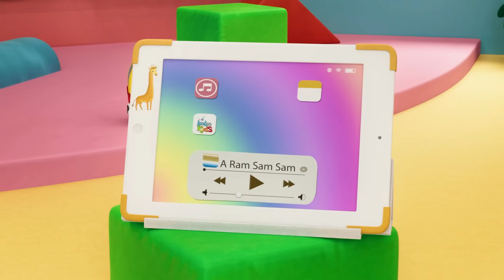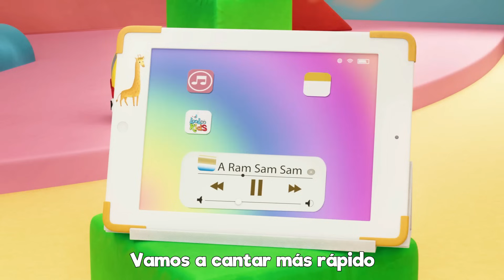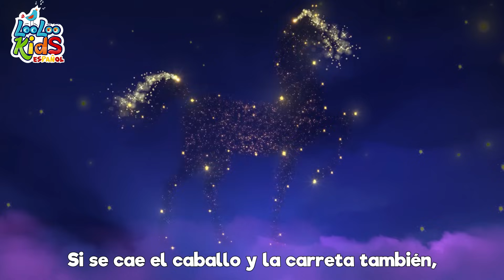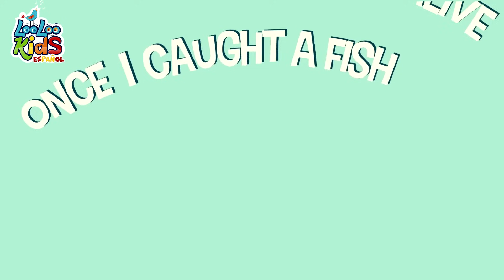ChuChuWa | Canciones Infantiles para niños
🌟 ¡Bienvenidos al colorido mundo de "Chuchuwa"! 🌈🎶 En esta alegre canción, los niños se sumergen en un divertido viaje lleno de ritmo y diversión. 🚂💃

Chu chu uá, chu chu uá, ¡atención si señor! 🎉🕺 ¡Los pequeños artistas forman una compañía, extendiendo brazos y cerrando puños con la energía de una canción de juegos infantiles! 🤗👏

Uno, dos, tres, cuatro, ¡compañía! 🤚✨ ¡Los dedos se alzan, los hombros se fruncen, y las cabezas se inclinan en una danza encantadora que hace que todos se unan al ritmo alegre de "Chuchuwa"! 🌟💕

¡Y así continúa, con la magia de los movimientos y la risa contagiosa, creando un torbellino de diversión para los pequeños exploradores! 🎊👶🎵

Gracias por unirte a nosotros en este viaje musical. 🙌🎈 ¡Esperamos que hayas disfrutado de cada momento de "Chuchuwa" y que la alegría perdure en tu día! 🌟👋💖

00:04 - Chu Chu Ua Cancion
03:37 - Zigaloo Dance
05:57 - A Ram Sam Sam
08:32 - Rompe la pinata
10:49 - Al corro de la pattata
12:10 - Las ruedas del autobus
14:14 - Cu cu cantaba la rana
16:08 - Dos pajaritos
17:57 - Gatito Gatito
19:29 - Palmas y palmitas
20:25 - Polly puso el agua a hervir
22:14 - Lubilu
24:25 - Incy Wincy arana
26:01 - Instrumentos musicales
28:33 - La cancion de cuna de Brahms
30:38 - Jack y Jill
33:08 - Ovejita negra
34:14 - Una patata, dos patatas
35:57 - Conejito saltarín
37:04 - Vamos a aplaudir
38:46 - Bailando El Hoky Poky
40:36 - Cucu
42:24 - Duerme, pequeno
44:48 - Todo el mundo en sus manos
46:58 - Enrolla la bobina
48:45 - Rompe la pinata
51:02 - Tin Tilin Tilin
52:33 - Alfabeto a, b, c
54:23 - Canasta, canastita
56:01 - Cancion de las emociones
58:27 - Lluvia, lluvia
60:42 - Chocolate
62:39 - Once I Caught a Fish Alive
64:37 - Mary Mary empecinada
66:11 - El Crocodrilo
68:31 - Tengo dos manitas
70:56 - Un gato en un callejon
73:36 - Cabeza, hombros, rodillas, pies
75:03 - Cancion para dibujar
76:37 - Buen dia Rosita cerdita
77:53 - Me gustan las montanas
79:45 - Debajo un boton
81:03 - La vaca Lola
82:33 - Salta y a Lou
84:05 - Cocinemos Pastelitos
86:38 - Johny Johny si papá

Chuchuwa | Chu Chu Ua | ChuchuUa

¡compañía!
brazo extendido 1,2,3
Chu chu uá, chu chu uá
Chu chu uá, uá, uá

¡compañía!

¡compañía!

Atención, Si señor
1,2,3,4 - 1,2,3,4 - 1,2,3,4 -1,2,3,4
¡compañía!
brazo extendido
puño cerrado
dedos arriba
hombro fruncido

¡compañía!
brazo extendido
puño cerrado
dedos arriba
hombro fruncido
cabeza hacia atrás